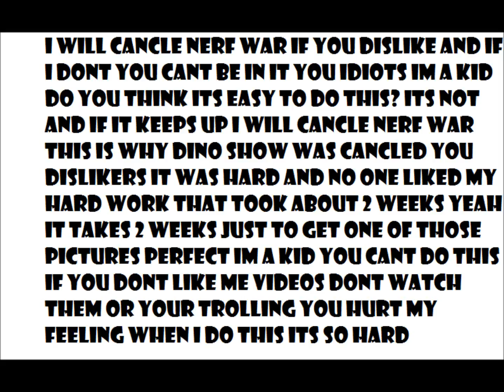stop it you trolls!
if you dont stop i will cancle nerf war its new and nobody has entered ecxept my brother so stop it oh and if it gets cancled im stoping likes and dislikes on my videos you wont deserve to vote after its cancled 1st its dinoshow and now it may be nerf war im tired of this you know what actully no more! no more you cannot do this to me no more likes no more dislikes say goodbye to them!